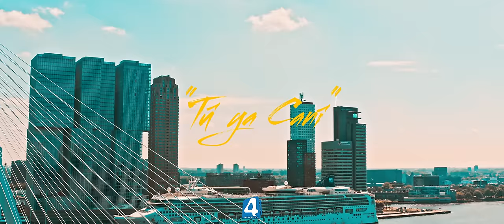Haval Ibrahim - Tu Ya Canî [Official Music Video] ( 2020 ) هفال ابراهيم - تو يا جاني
Haval Ibrahim - Tû Ya Canî

Copyright reserved to 4Music Studios

Ji bîr nekin bibin endamê rûpelameyî YouTube
hevalno. (Bibe Endam)

Rûpelênme yê fermî lînkê wan li jêrin
hun dikarin me ji ser wan rûpelênmeyî medya civakî jî bişopînin.

"Tû  ya Canî"
Melody: Xerib Qadir
Lyrics: Selman Shex memi

Keyboard Solo: Sidad Qadr
Logistic Manager: Omer Ibrahim & Hajar Zaxoyi

Hassan Ibrahim
Shwana Suleymani
Isa Hesini
Habib Camal

Min suz daya es heşte bkem
Ruha şirîn gurî te bkem
Tu ji evînê şerme neke
Tu çi bxazî di bute kem
Tu l def min Çenda şirînî
Milhema derê birin
Bi rihe dgel te es bume qerdar
Tu bitne di şêy ji min bi stînî
Tu ya canî tu ya canî
Tu ne wekî çi kiçkanî
Kî dgel te bît tu ya canî
Tu dgel kê bî her  ya canî
Kes wek te min na kanînît
Kes wek te min na grînit
Tu parçekî ji ruh u canî
Tu cantrî ji hemçkani
Ez u tu wek kewa cutîn
Bi ti nê bu ek u do sutîn
Peyîv u stranêt evînê
Ser xatra te min gutîn
Ji min bute yar dil u ceger
Ji ta bumin suzek her u her
Ka aw maç u xuşî u evîn
Ji dimê spî u enîya kever
Di were were bidime girnijî
Di were da to dgel min bijî
Kes wekî te li min na gahît
Ev dil bute ji evînê tijî
Ger ji eşqa ta es din bim
Ger perîşan u xemgîn bim
Hemî canîya te sebebe
Es têkda kul u brînbm

Haval ibrahim 2020
Heval ibrahim new
Haval ibrahim new
Haval Tu Ya Cani
Haval new